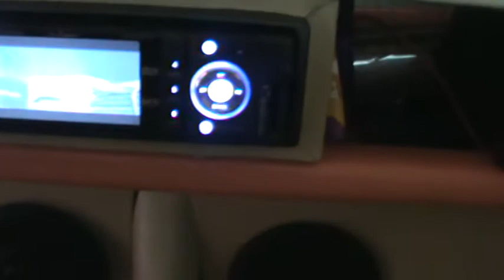VIDEO KOMBI 1973.mpg